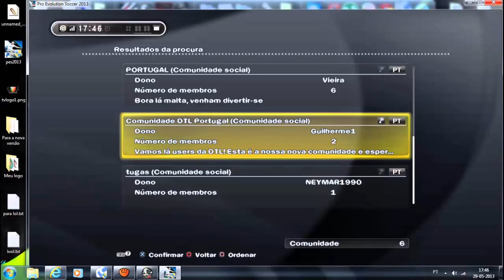PES 2018 - 5 COISAS FODAS QUE PODEM ESTÁR VOLTANDO